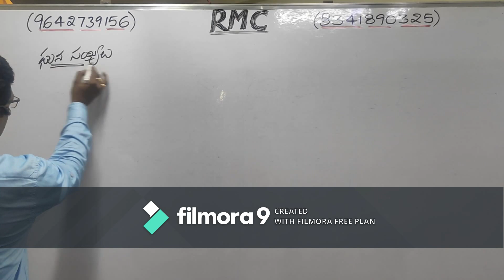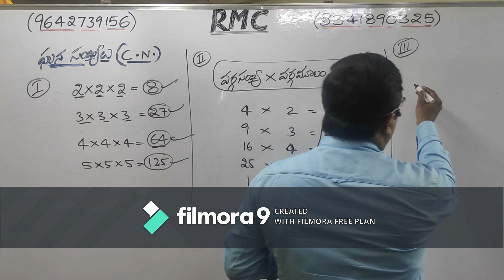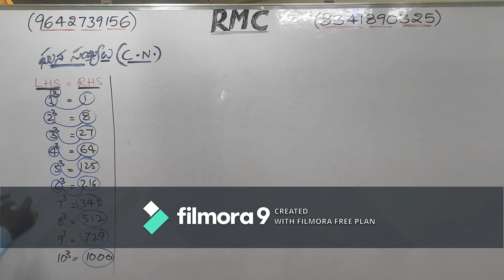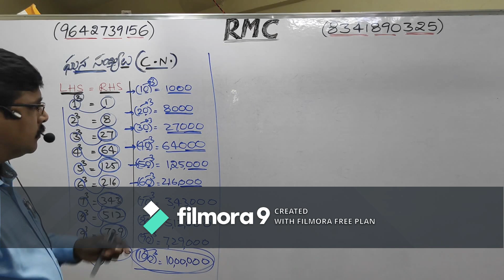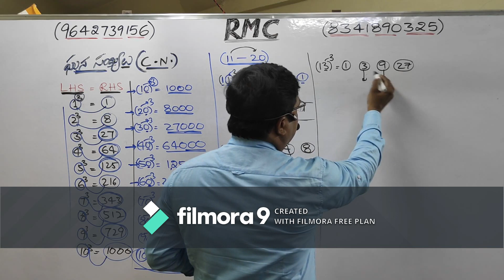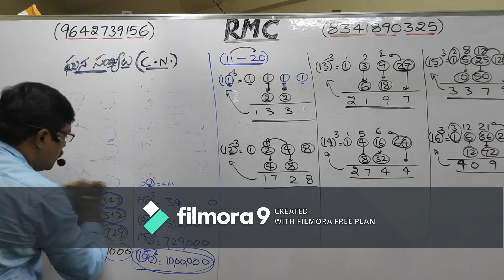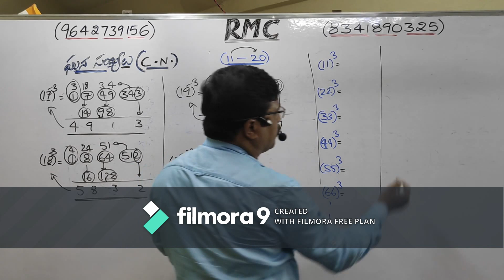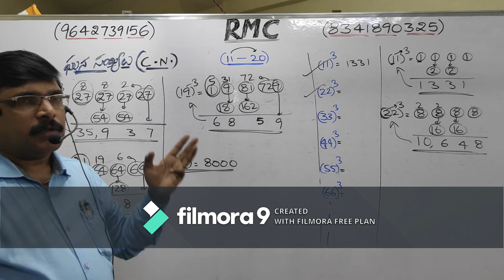CLASS NO :-25 (CUBE NUMBERS SHORT CUT METHODS-1)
CUBE NUMBERS SHORT CUT METHODS-1